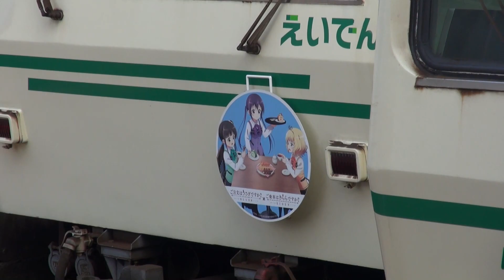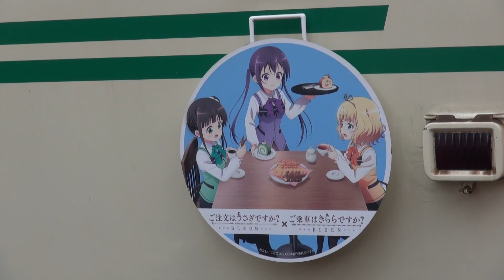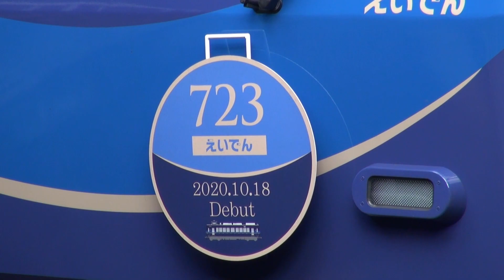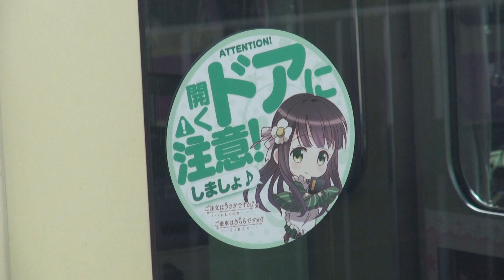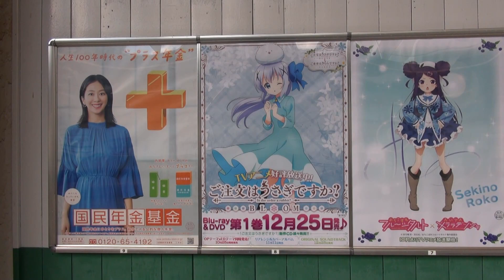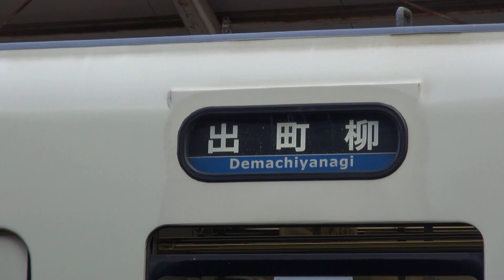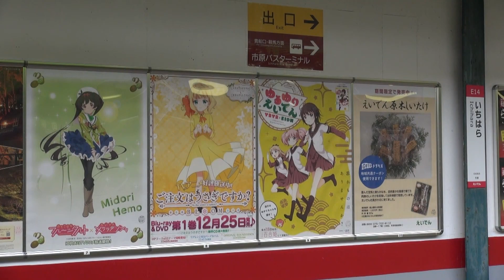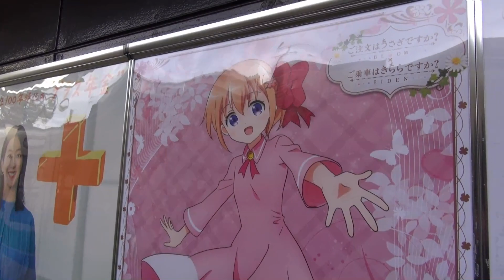2020/11/22 【叡電】ごちうさ留置車＆ごちうさコラボポスターなど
ごちうさ叡電コラボを求めて十数年ぶりに関西方面へ。
初めて叡電に訪れました。
本日は出町柳駅の留置車となっており動いていませんでしたが、じっくり撮影したい自分にとっては好都合でした(^^)
おかげで色々な車両やアニメHMとコラボできて楽しかったです。

因みにごちうさ一筋な人のため他のアニメは詳しくわかりません。。。
それにしても「ひえい」見た目が強烈ですねｗｗｗ

▼叡電700系711号車
HM・・・アニメ3期キービジュアル
（出町柳側　ココア・チノ）
（八瀬比叡山口側　リゼ・千夜・シャロ）
側面・・・Spring tail
（西　高校生組）
（東　チマメ隊）

◆叡山本線
・出町柳駅・・・・・・ココア（パネル、ポスター）
・修学院駅・・・・・・チノ（パネル、ポスター）
・八瀬比叡山口駅・・・千夜（ポスター）
◆鞍馬線
・二軒茶屋駅・・・・・リゼ（ポスター）
・市原駅・・・・・・・シャロ（ポスター）

※ポスターは「Spring tail」、パネルは「Hello！」デザインです。